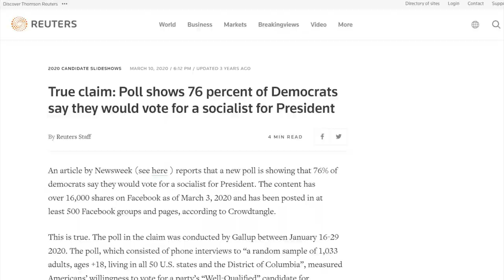LOL: Ana Navarro's Latest INSANE Theory About Republicans on The Daily Show